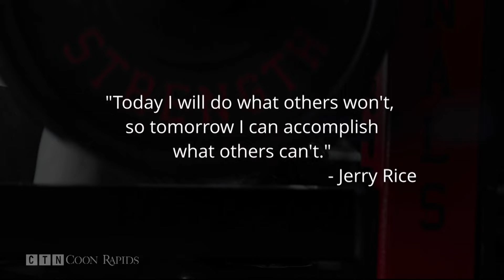Volleyball: Rogers at Coon Rapids 9.20.21 (Full Game)